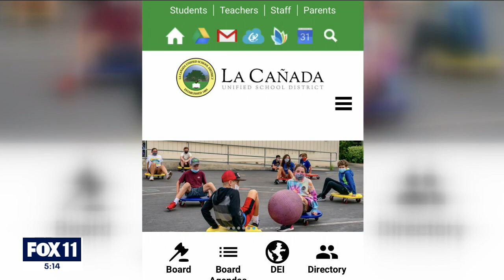Students, parents wait in long lines to take COVID test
Dozens of school districts resumed in-person classes Monday, while the Los Angeles Unified School District will return next week.  The LAUSD is requiring all students and staff to be tested before in-person classes resume Jan. 11.